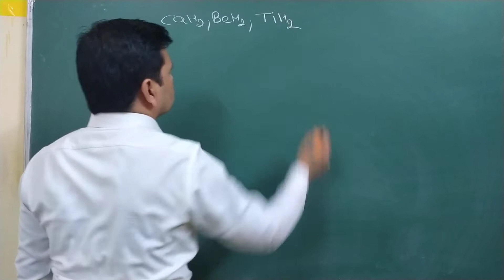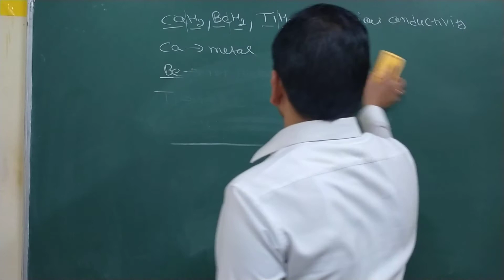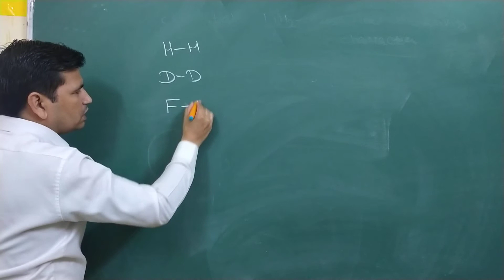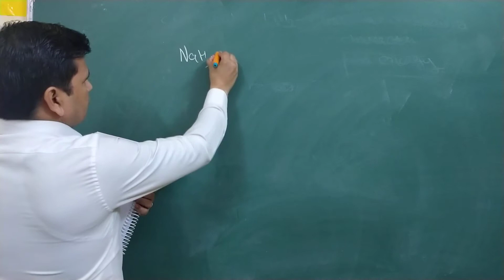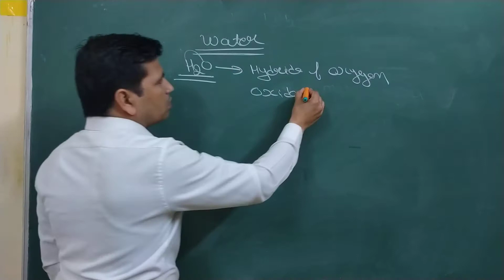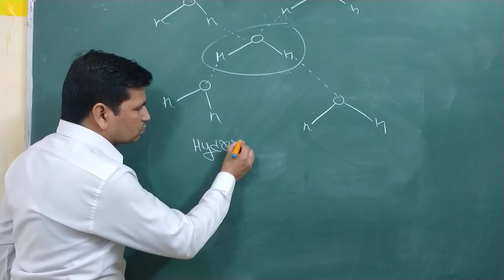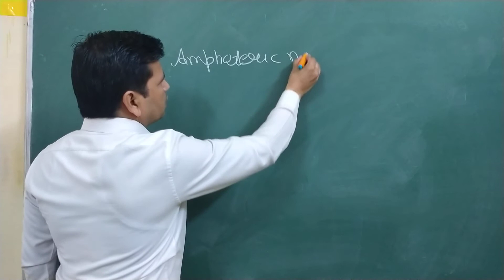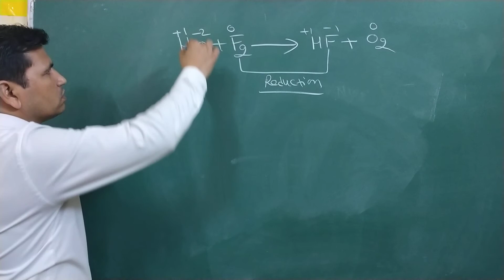11th class, hydrogen part-5